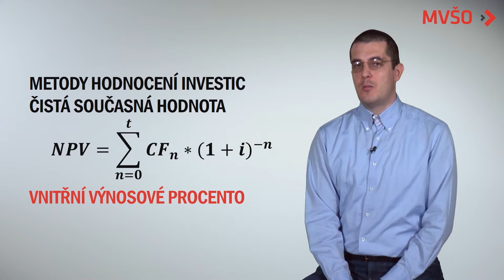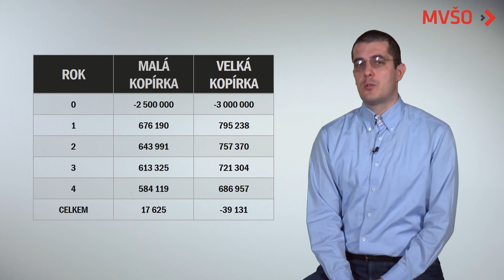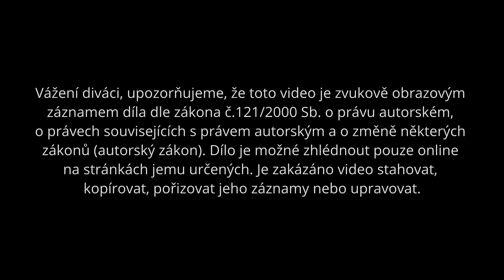Úlohy o budoucí kapacitě | EDULAM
Menšík Michal, Ing., Ph.D.